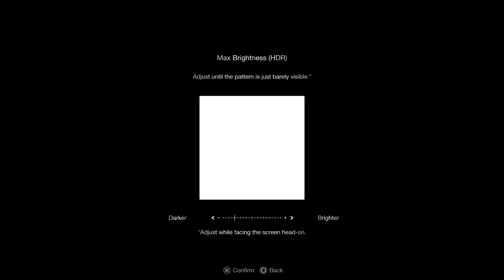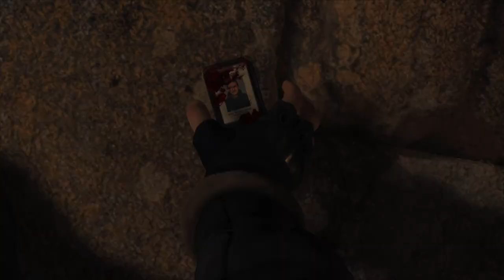I Can SNEAK KILL??? | Resident Evil 4 Chainsaw Demo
Spontaneous upload of the cat trying out the RE4 demo.